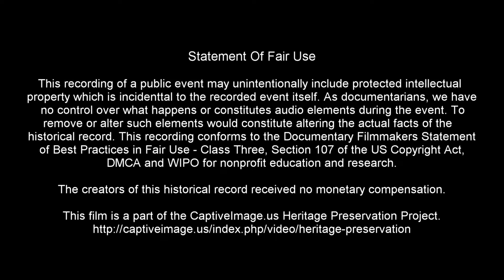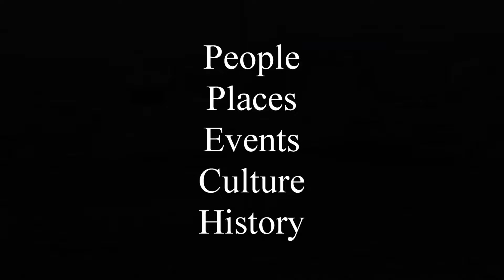Youth Team Branding - 2023 West Texas Youth Ranch Rodeo | Saturday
Working cattle ranches compete with their youth teams against each other for the right to compete in the WRCA World Championship Ranch Rodeo. This was the second year for the West Texas Ranch Rodeo held at the Will Rogers Range Riders Arena in Amarillo, Texas. This is a WRCA qualifying event.